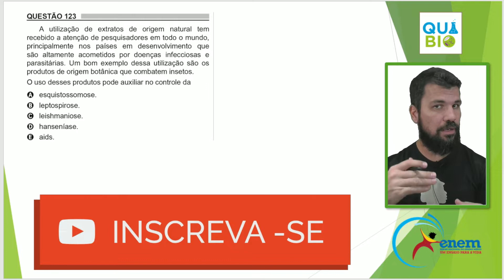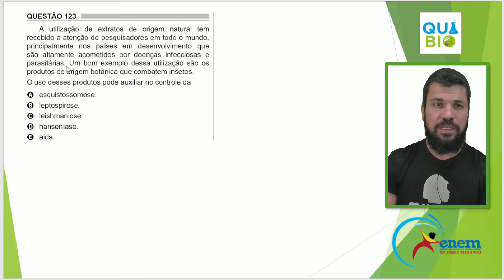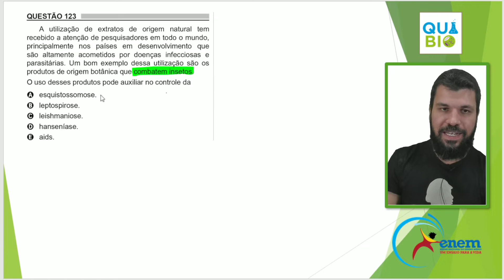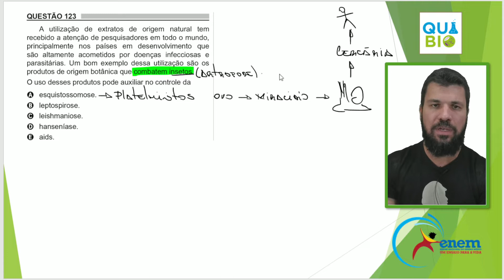ENEM 2018 - Aplicação Regular - Questão 123 - A utilização de extratos de origem natural tem recebi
🔎 Conheça Também.

📝 A utilização de extratos de origem natural tem recebido a atenção de pesquisadores em todo o mundo, principalmente nos países em desenvolvimento que são altamente acometidos por doenças infecciosas e parasitárias. Um bom exemplo dessa utilização são os produtos de origem botânica que combatem insetos.

O uso desses produtos pode auxiliar no controle da
a) esquistossomose.
b) leptospirose.
c) leishmaniose.
d) hanseníase.
e) aids.